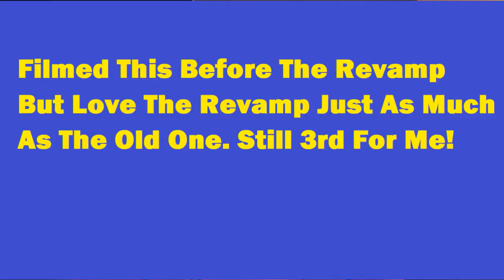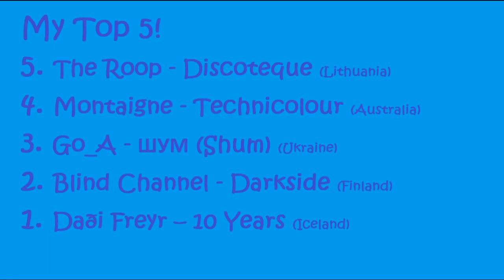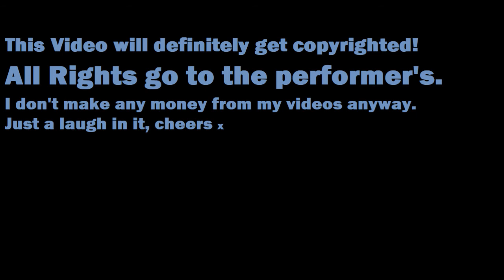My TOP 5 Eurovision 2021 Songs!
Sorry, for some reason it would only export in 720p. Oh Well Hope you enjoy this vid. Something different, just a bit of fun in it.